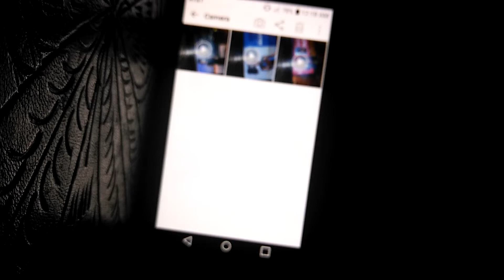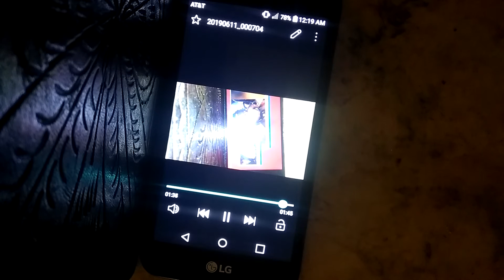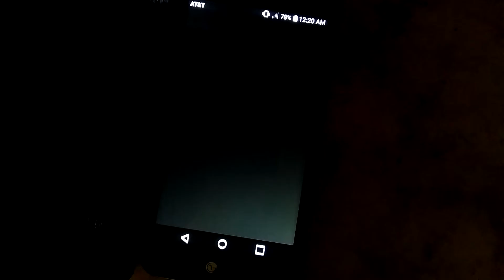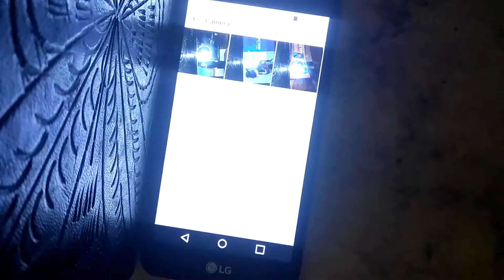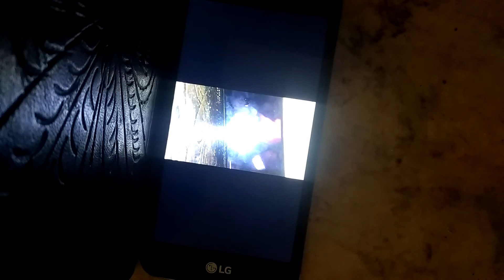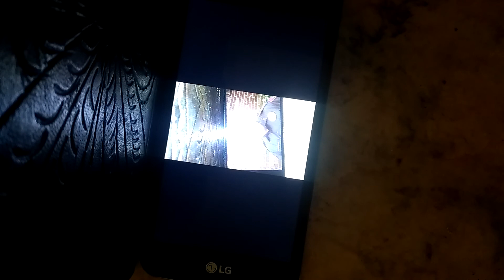gasstations malakhi bankheadbounce ksw8656 lituppink BabyDavisupdate